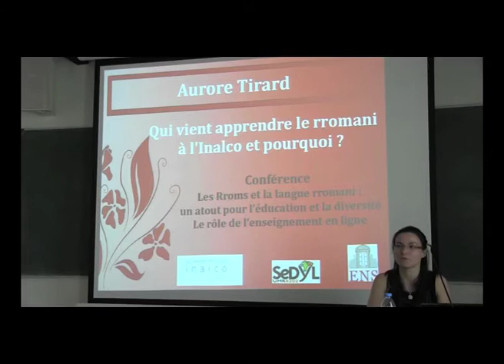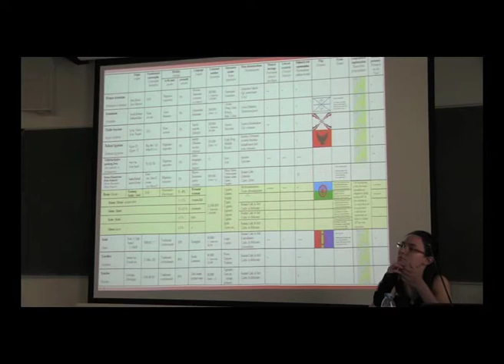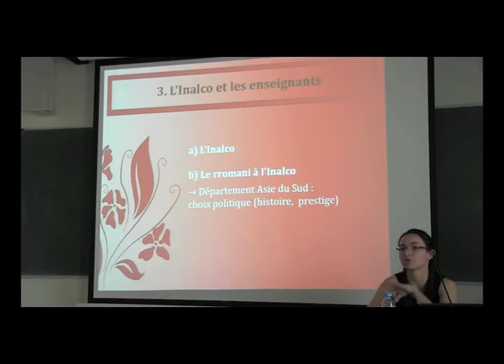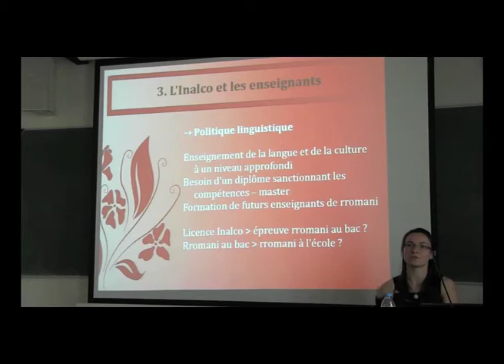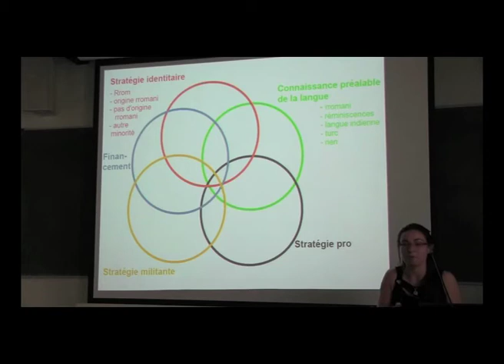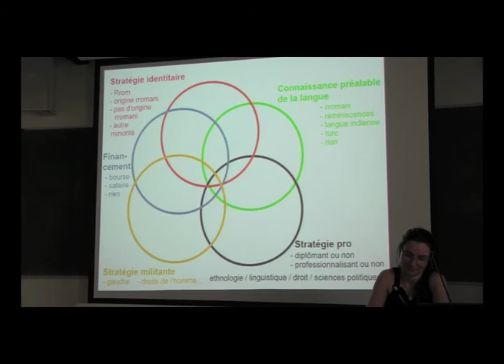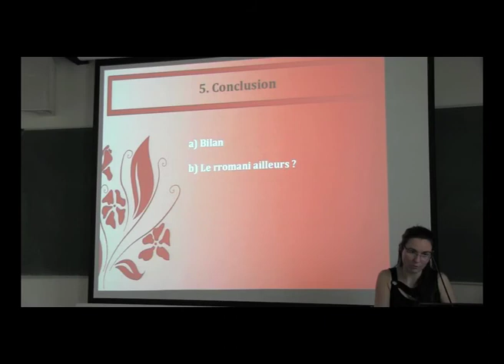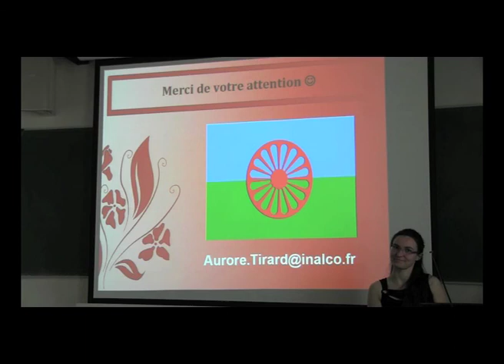Aurore Tirard : Qui vient apprendre le rromani à l'Inalco et pourquoi ?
Communication lors de la conférence des 17 et 18 juin 2014, à l' Inalco, Paris : "Les Rroms et la langue rromani : un atout pour l'éducation et la diversité. Le rôle de l'enseignement en ligne"